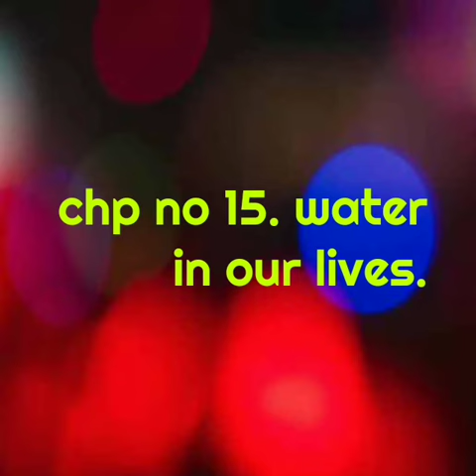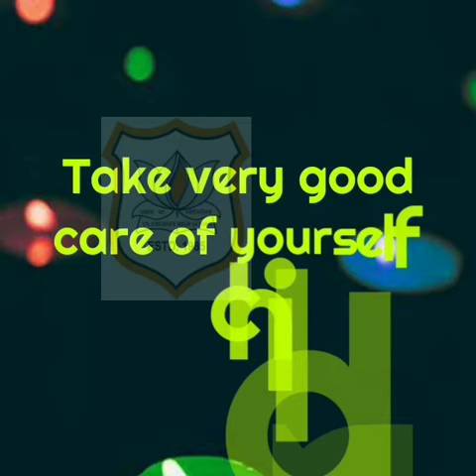STD V EVS CH 15